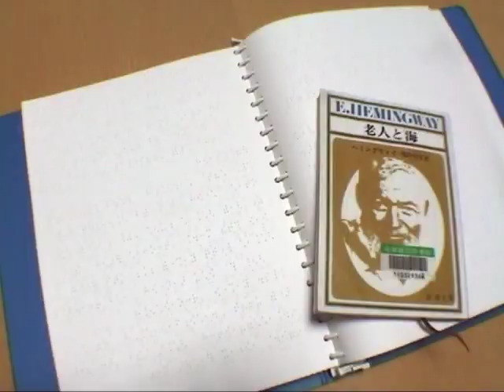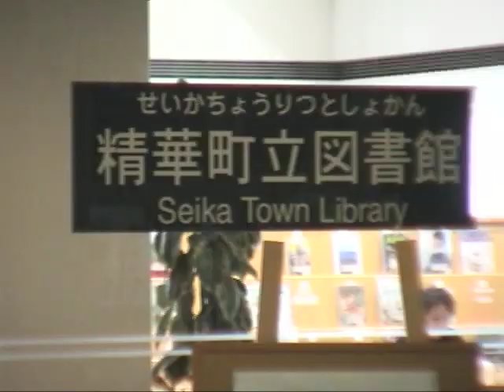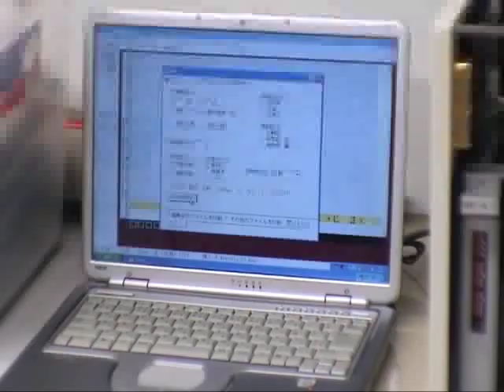精華町 ボランティア紹介 点字「たっち」.mp4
ボランティアを紹介する「福祉ボランティア紹介｝